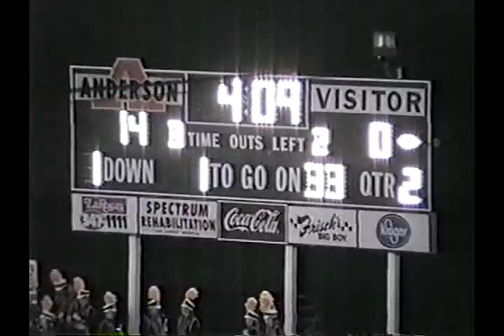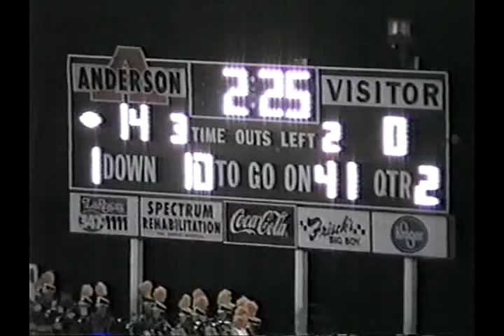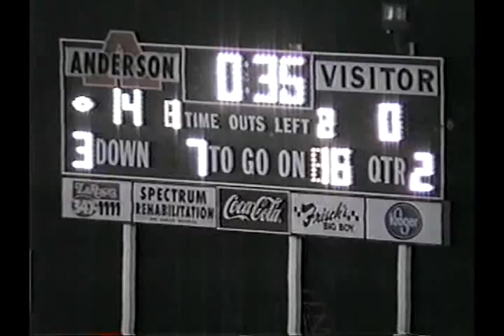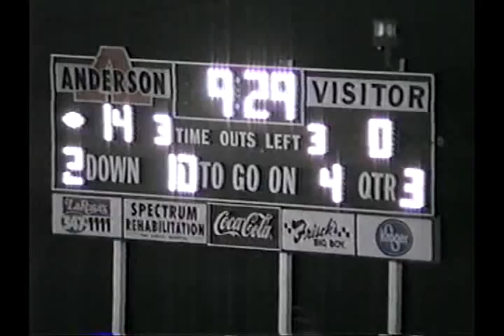V282 OH Anderson 31 Turpin 12 1996 FB1 00